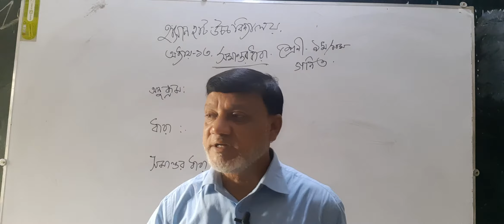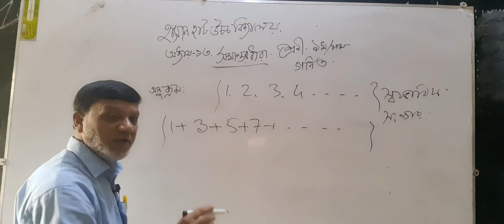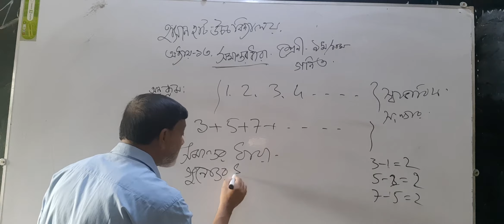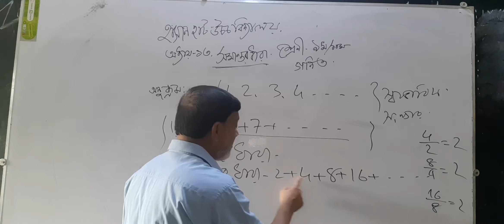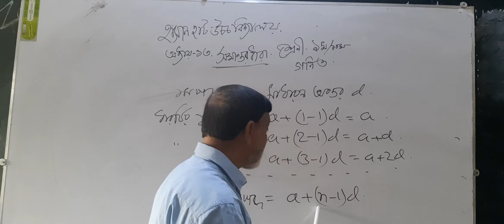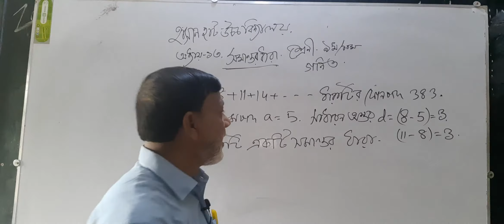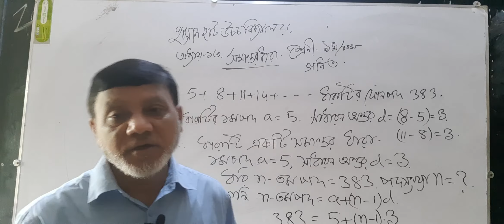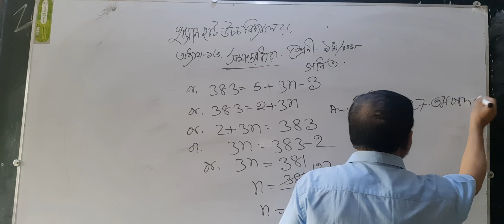গণিত নবম ও দশম শ্রেণি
অধ্যায় 13 সমান্তর ধারা